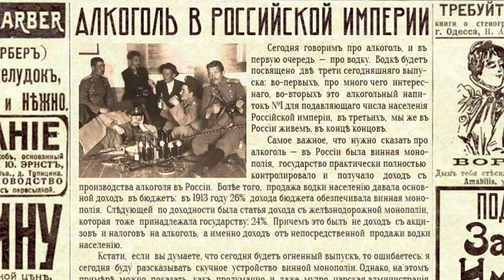Алкоголь в Российской империи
Сколько пили в России? Кто производил водку и где её можно было купить?  Откуда взялся миф, что царь спаивает Россию? Как стал популярным  денатурат и политура? А также: подпольная продажа водки,  самогоноварение, сухой закон 1914-го года и как с этим справлялся народ.